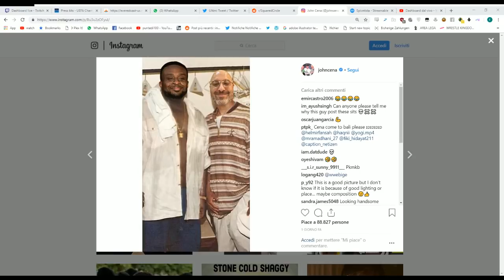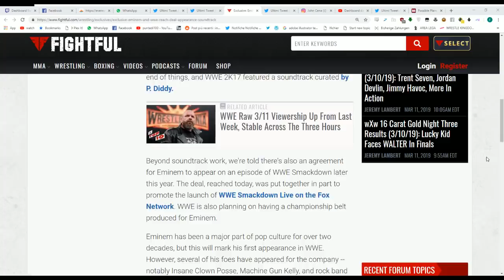TW Web Radio LIVE - WWE Monday Night Raw Post-Show 12/03/2019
In diretta i commenti a quanto accaduto la scorsa notte nell'ultima edizione dello show WWE del lunedì sera.